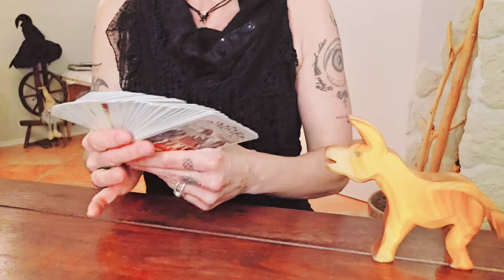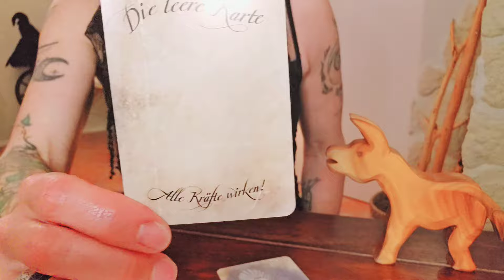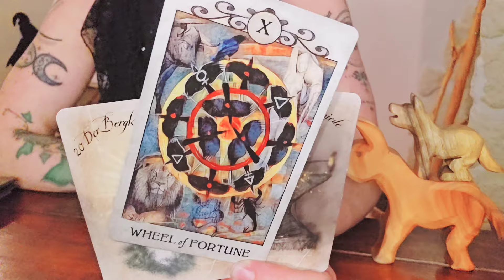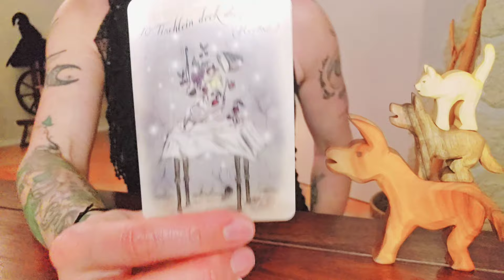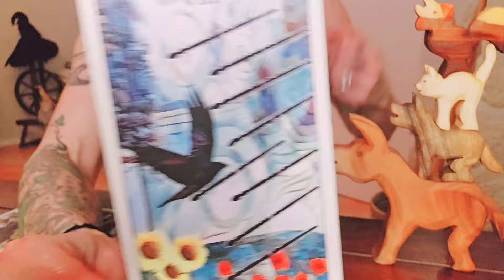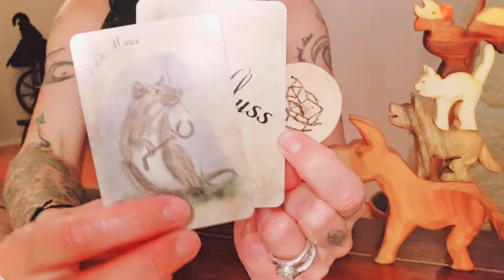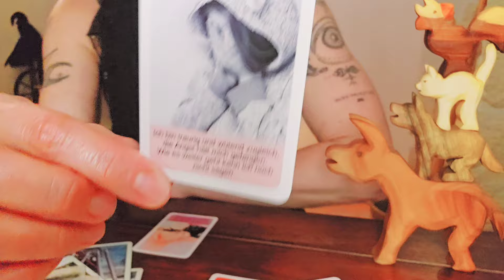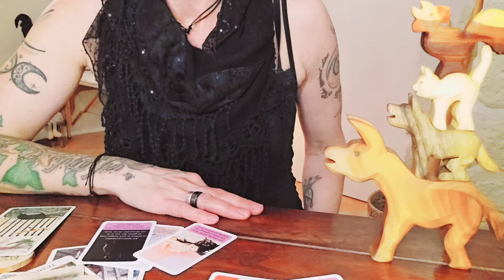🐓...🫏🐕🐈‍⬛ ER stellt sich seinen Gefühlen! ❤️🤺 Nachricht, Date & offene Worte! 💌💐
Um es vorsichtig auszudrücken: Hier kommt was auf dich zu! (S)ein Schweigen hat ein Ende & jemand wird dir sagen, was er fühlt!

oder

BIC GENODEF1HUE
Christina Rancke

Mit freundlicher Genehmigung des Königsfurt-Urania Verlags, U.S. Games Systems, Inc., Patrick Scheller, Wrage-Verlag, Llewellyn Pulications, Lo Scarabeo & Arun Verlag, lege ich mit folgenden Decks: